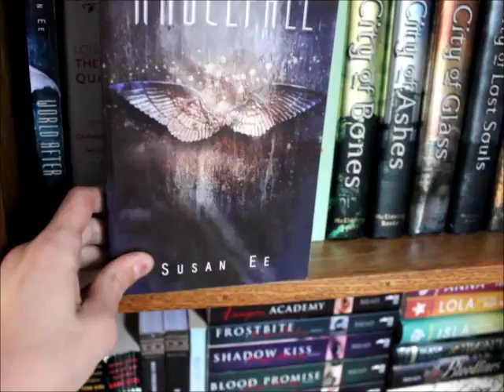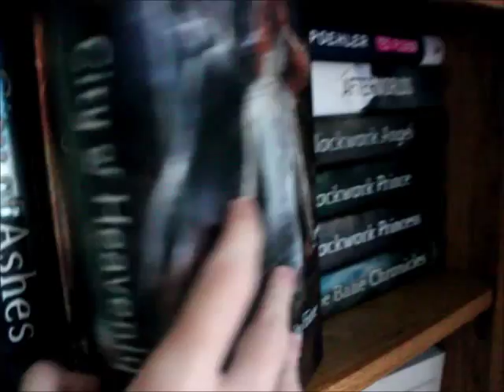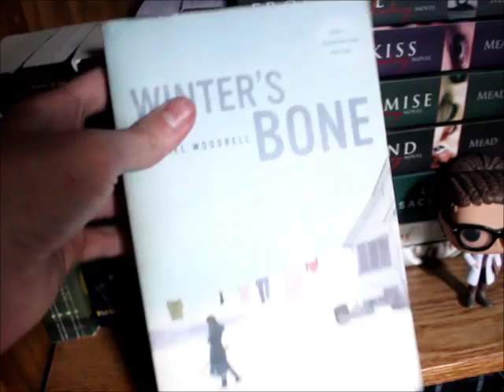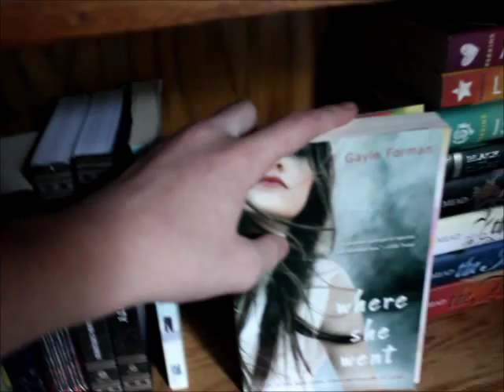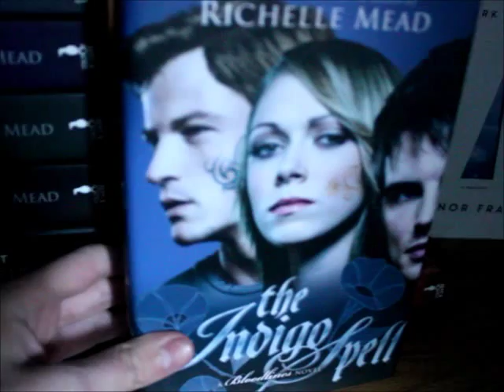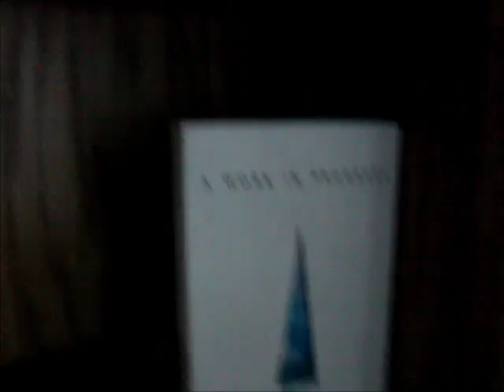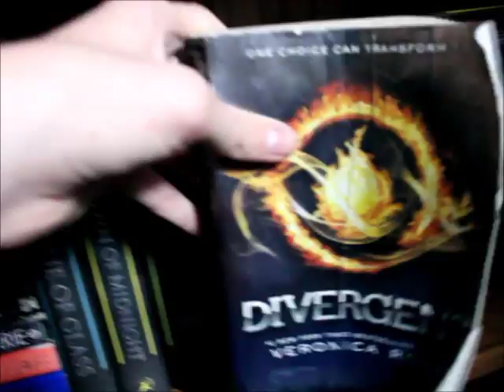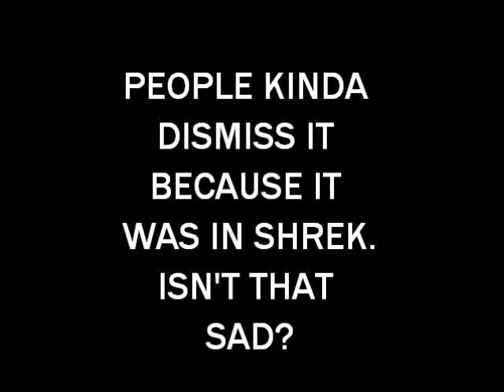BOOKSHELF TOUR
HEY I FINALLY MADE A BOOKSHELF TOUR SUCH FUN

Social media linkage:
WattPad-